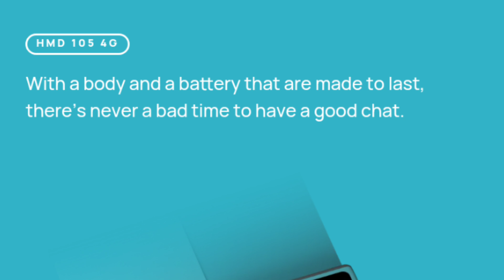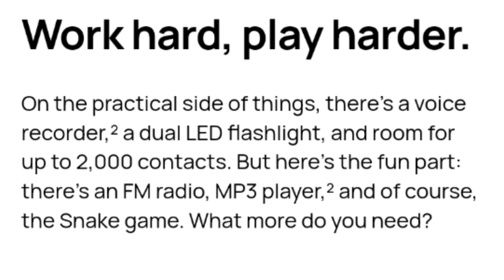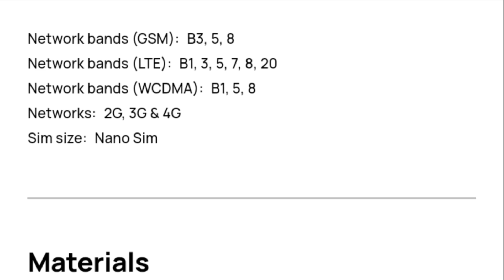HMD 105 4G | Прочный корпус | Ёмкая батарея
Благодаря голосовым звонкам HD HMD 105 4G делает бе еду еще лучше. Его корпус выдерживает удары, его аккумулятор может работать несколько дней